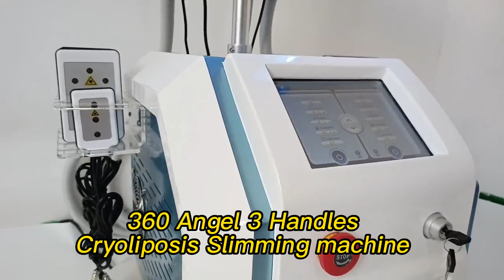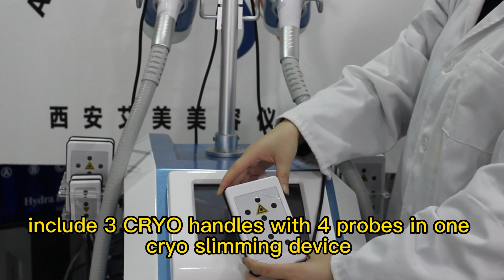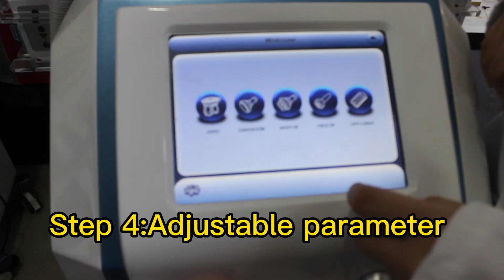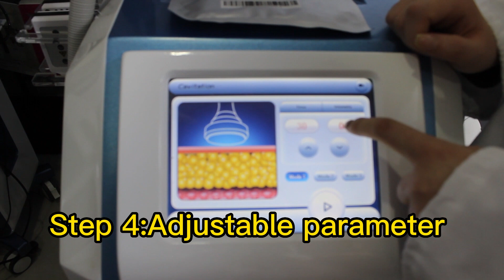Cryolipolysis slimming machine training video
3 cryolipolysis handles, including the double chin handle
rf+caviattion+lipo laser pads